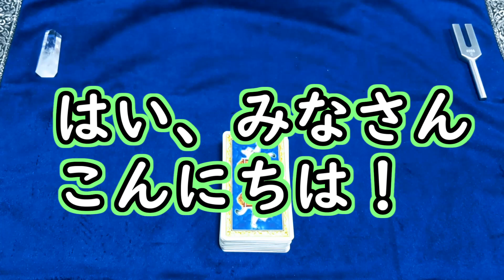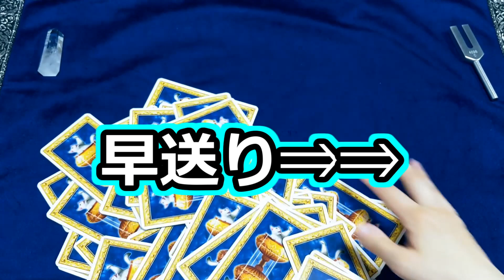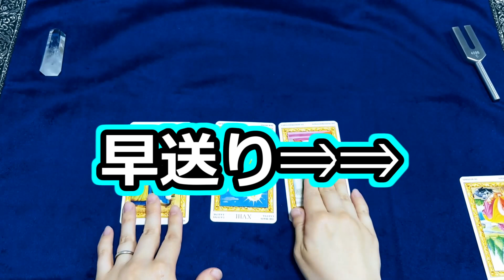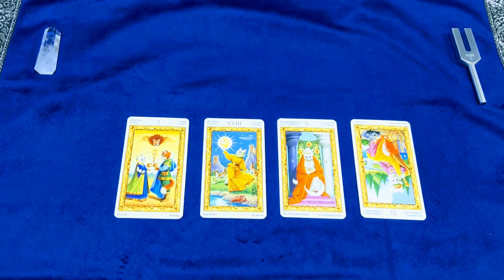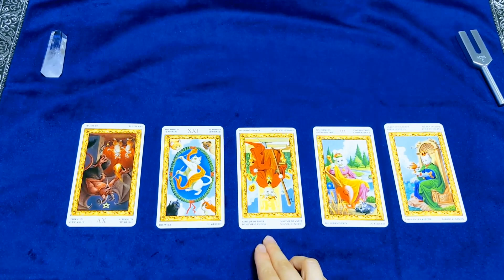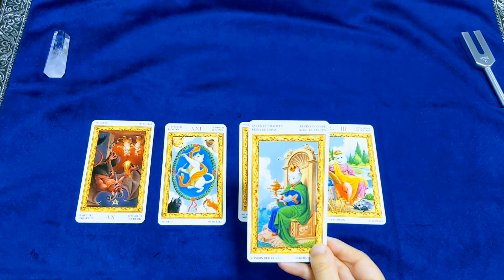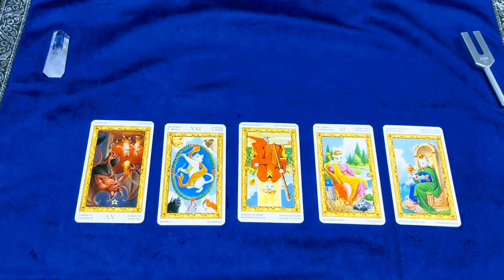【時事占い】返済してもらうなら今!? 麻耶さんと海老蔵さんの金銭問題について占ったら、意外な気持ちが視えました【彩星占術・タロット占い・九星気学】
小林麻耶さんが動画の中で「9000万円近くを海老蔵さんの中東公演のために渡し、返済されていない」と告発して、大きな話題になりました。もちろん真偽のほどはわかりませんが、麻耶さんは弁護士とも相談されているようです。今後はどうなっていくか、タロットに聞いてみました。

【関連動画】
小林麻耶さんと市川海老蔵さんの気持ちを占ったら、悲しい過去が視えました
海老蔵さんの女性スキャンダルによる影響と今後の展開を占ってみました
小林麻耶さんと東谷義和さんの今後を占ったら、一筋縄では行かなさそうな予感がしました
麻耶さんと海老蔵さんの金銭問題について占ったら、意外な気持ちが視えました

00:00　占いの前に
01:39　海老蔵さんのお気持ちを占う
09:18　金銭問題の影響と流れを占う

【自己紹介】
世界初のバーチャル心理アドバイザー、彩星占術アドバイザー「みぃ」

心理学、脳科学の知識を勉強中のバーチャルユーチューバー（Vtuber）
2児の母。強度のHSP気質と中度のHSS気質を持つ。